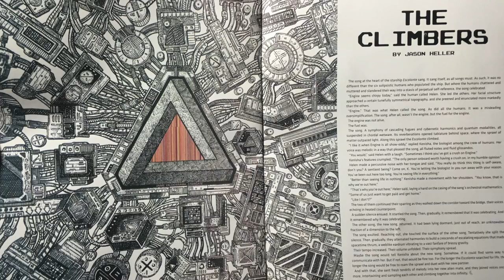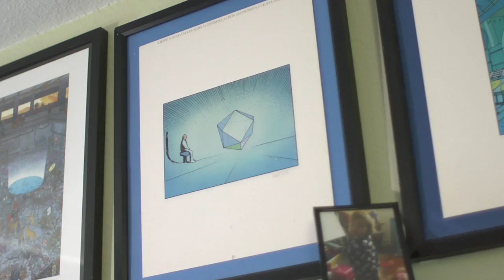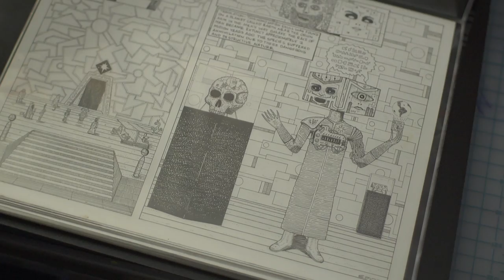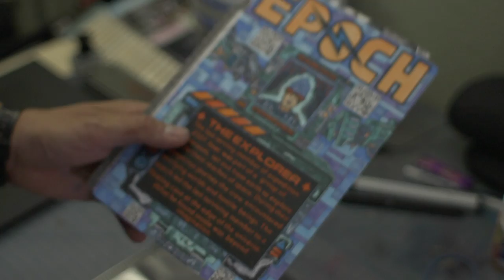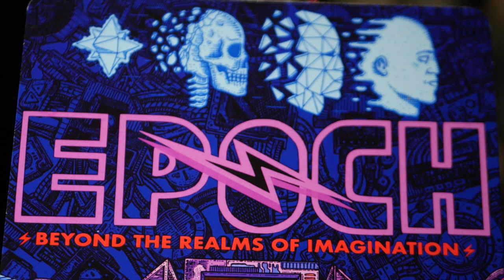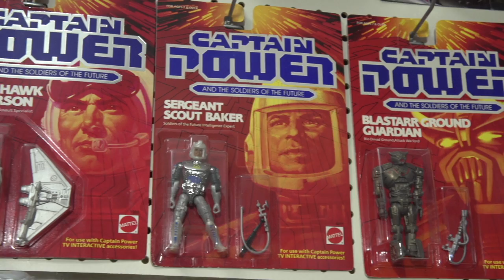Jaime Valderrama Epoch, Galactic Anomalies Toymaker and Illustrator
If science fiction, horror, and Moebius had some type of offspring to the tune of punk rock and dungeon synth you’d have @epoch_art aka Jaime Valderama who is an illustrator, toy maker and designer for his independent toy line Galactic Anomalies. His work can be found in various publications, zines among other places. An avid toy collector himself, he draws inspiration from toy lines such as Visionaries, Supernaturals, Captain Power and many others to create his own unique line of figures in various scales and styles based on his writings and short stories.

Jaime Valderrama and family

Artwork Graciously provided by
Jaime Valderrama

Shot by
Daniel Alcocer and

Production assistant
Daniel Alcocer

Music

by Godmode

Two Moons
by Bobby Richards

Plato's Cave
by Au.Ra

Interplanetary Alignment
by NoMBe

Cosmic Drift
by DivKid

Icelandic Arpeggios
by DivKid

The Magnificent World of Toys Created by
Roger Daniel Alcocer and Daniel Alcocer